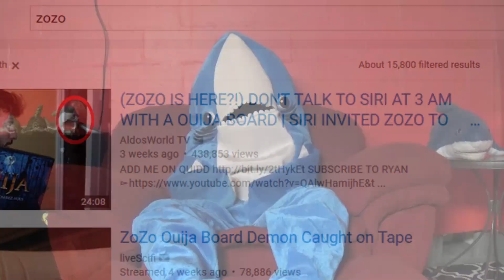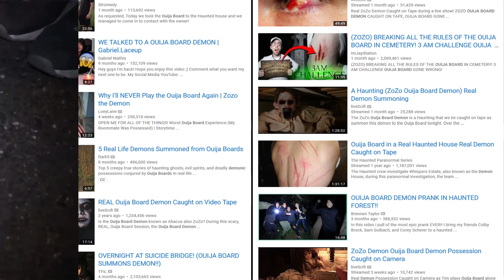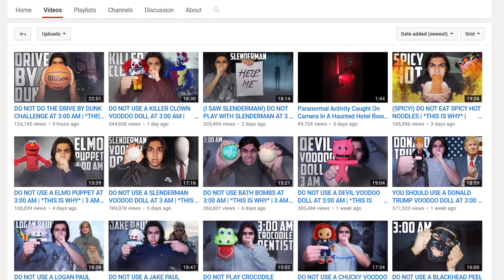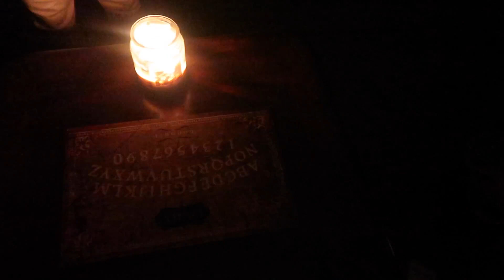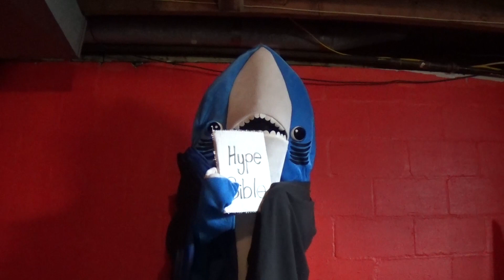Jake Dufner: Ouija Hype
Jake Dufner is a Ouija expert. He's been in contact with everything from ZoZo the demon to Elmo the stuffed animal and it's all been pretty insane. Oh and also, he's got a little something else going on, not a big deal or anything, he's just the HYPE GOD! That's right, this man is a god. Kneel before your Hype God.

Game: Resident Evil Remaster HD